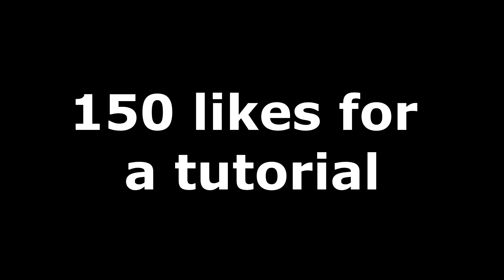Rick and Morty - Evil Morty's Theme (Fortnite Music Blocks) - With Code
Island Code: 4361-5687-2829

Evil Morty's Theme made in Fortnite creative
Meme song made with note blocks
Rick and Morty song in Fortnite